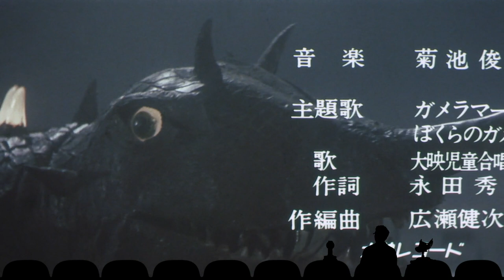MST3K: Gamera vs. Jiger - Saturday Night Live: Gamera! | SEASON 13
MST3K's Satellite of Love crew riffs on Gamera vs. Jiger and watch mechanics work on a submarine. MST3K: Season 13 is now available on The Gizmoplex and the MST3K channel! Watch now on Twitch, and everywhere else the MST3K channel is displayed.